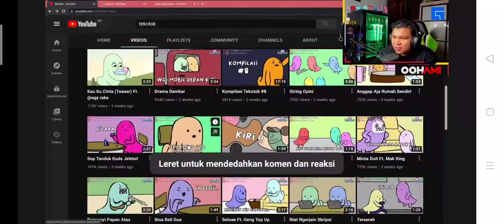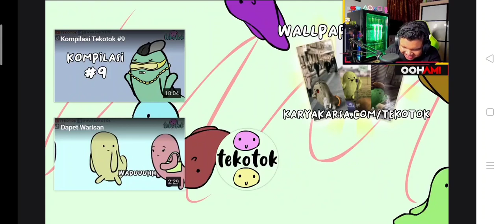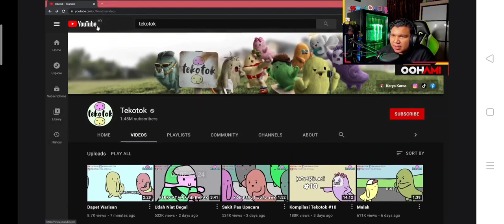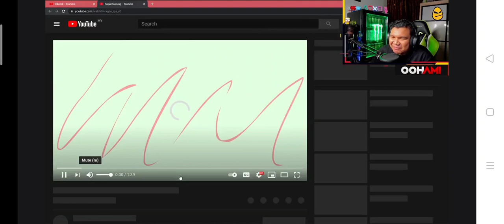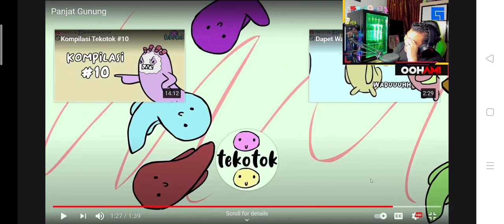Oohami react Tekotok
Enjoy wacthing

Thanks yuo for wacthing